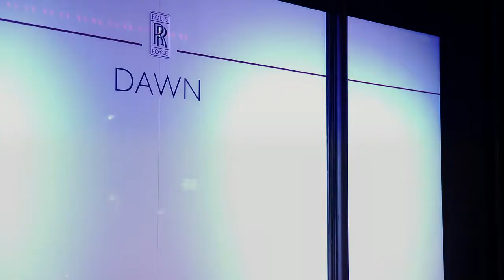Smartfilm RollsRoyce event - Neosmart can do it :)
Projection on glasses at night.
Lights effect inside
Eye catching Marketing.
Great project from a UK Company